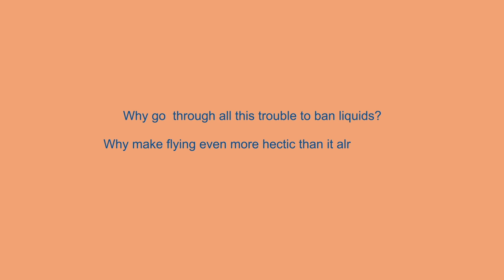This Is Why You Can't Bring Liquids On A Plane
Why water and liquids and these other items are banned on planes.

Hey guys! Come on board with us at Brainiac, but leave your drinks behind, because now Brainiac takes on liquids on an airplane! Here we explore just what the TSA and other security departments around the world have against your Fiji Water that warrants international regulations. Mentioned will be the list of items that are prohibited on a plane, including but not limited to: drinks, toiletries, medicine, sprays, and toys. But why are these things even regulated? To answer that question, we go through the reasons that these new regulations were put up in the first place.
Script by: Georges Habib